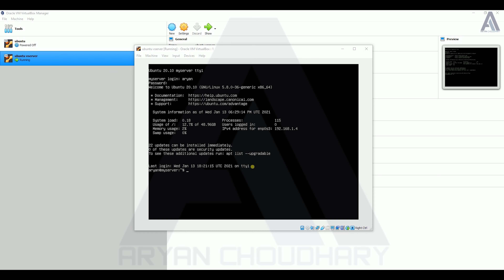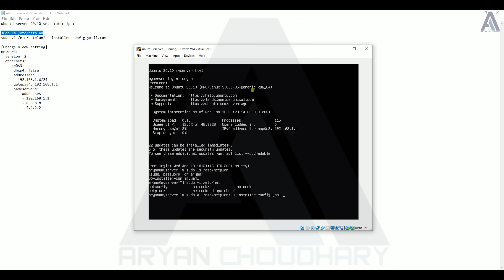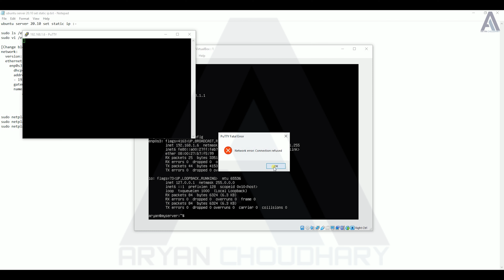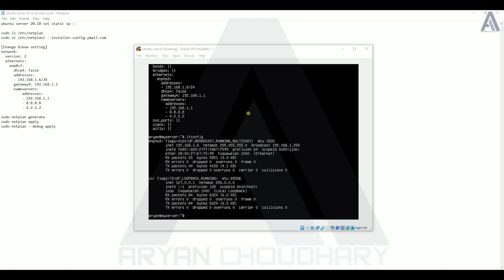How to Configure Static IP on Ubuntu Server 20.10, How to Assign Static IP Ubuntu Server 20.10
ubuntu server 20.10 set static ip :-

[Change bleow setting]
network:
  version: 2
  ethernets:
    enp0s3:
      dhcp4: false
      addresses:
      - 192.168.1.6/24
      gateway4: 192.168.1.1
      nameservers:
          addresses:
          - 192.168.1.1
          - 8.8.8.8
          - 4.2.2.2

sudo netplan generate
sudo netplan apply
sudo netplan --debug apply